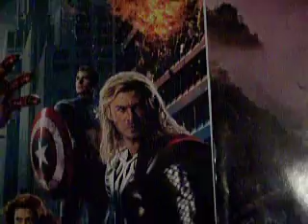The Three Stooges Movie Review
This is my review on the new Three Stooges movie. Nyuk Nyuk Nyuk!